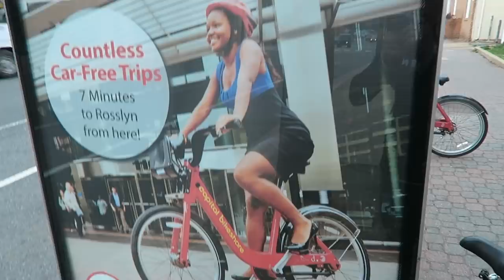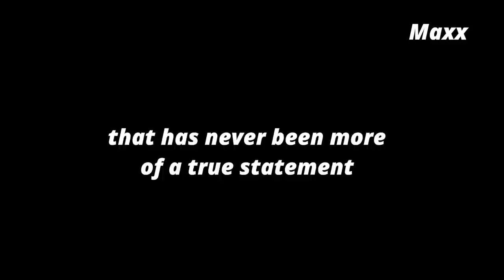ALCOHOL, MY FIRST TIME, AND STAYING LEAN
Build Your Dream Physique - /body-design-tool?utm_source=youtube&utm_medium=social&utm_campaign=ALCOHOL%2C%20MY%20FIRST%20TIME%2C%20AND%20STAYING%20LEAN%20-%20description&utm_term=description&utm_content=ALCOHOL%2C%20MY%20FIRST%20TIME%2C%20AND%20STAYING%20LEAN%20-%20description%20

I had too much fun making this video!

New apparel coming out APRIL 15!!

Got a quick workout in from my Iron Body program. To warm up I always superset my first exercise with some muscle ups or inverted rows, and then go into my first actual set. Today I did 4 sets of 3 reps on bench press. Generally if I do a heavy compound movement I don't superset it with something else. After this I go to some sort of back movement, in this case weighted pull ups, and then superset that with one or two other bodyweight exercises that are challenging for me.

I like to train this way because I build strength, power, and hypertrophy which is the size of your muscles, and muscular endurance. This means I will get leaner and build muscle day in and day out. This is what I focus on. My goal is to get leaner, stronger, and be more powerful. I try to hit all phases of training so that it is different from everyone else.

If you want to train like I do, go here -/body-design-tool?utm_source=youtube&utm_medium=social&utm_campaign=ALCOHOL%2C%20MY%20FIRST%20TIME%2C%20AND%20STAYING%20LEAN%20-%20description&utm_term=description&utm_content=ALCOHOL%2C%20MY%20FIRST%20TIME%2C%20AND%20STAYING%20LEAN%20-%20description%20

1515 7TH ST., #381.
SANTA MONICA, CA
90401